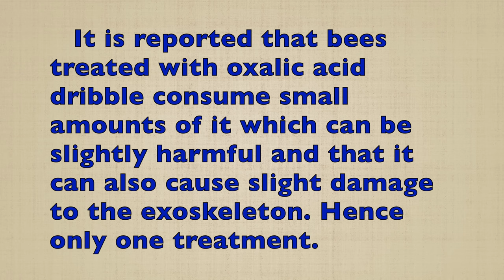Oxalic Acid Vaporization vs Dribble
Oxalic Acid Vaporization vs Dribble Method for treatment of varroa mites in honeybee colonies.